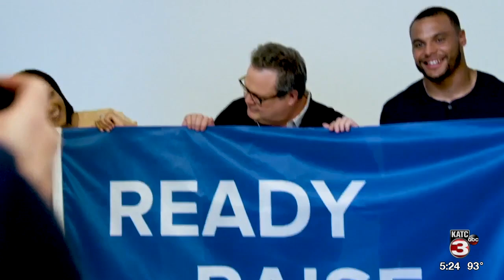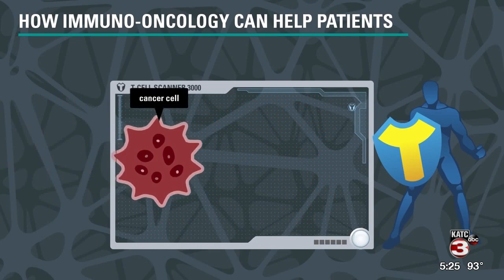Cowboys QB, Louisiana native Dak Prescott promotes cancer awareness campaign